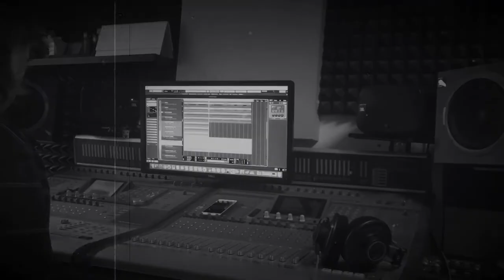Day III. Guitar Storm 🎸🎤 Helmut podruhé 🎬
Studio Recording Day III. 🤘🏼🎙🎸
Helmut podruhé 🎬